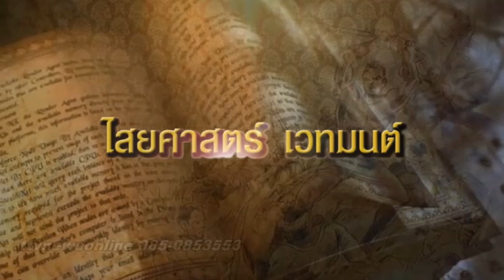Lineฤาษีเดือดปาฏิหารย์ttvnewsonline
รับผลิตงานต่างๆ ภาพยนต์ สารคดี ชีวประวัติ เพลงแหล่ นักร้อง mvมิวซิก สื่อแหล่ชีวประวัติ พระครูธรรมสรคุณ (เขียน ขนฺธสโร) วัดกะทิง เขาคิชฌกูฏ ไวพจน์ เพชรสุพรรณ ชมเพลงแหล่หลวงพ่อเขียนทั้งหมด กดติดตาม หลวงพ่อเขียน ขนฺธสโร หรือ ท่านพ่อเขียน, หลวงปู่เขียน พระเกจิอาจารย์อีกท่านหนึ่งแห่ง จันทบุรี อดีตเจ้าอาวาสวัดกะทิงท่านเป็นผู้มีอิทธิฤทธิ์และมีอิทธิปาฏิหาริย์ มีวิชาอาคมอันแก่กล้า โดยเฉพาะ ท่านสามารถใช้เวทมนตร์ สะกดพวกสัตว์ป่า ไม่ให้ออกมาเพ่นพ่าน ในตอนที่ เขาคิชฌกูฎ ได้เปิดให้ผู้คนขึ้นมาสักการะพระพุทธรูป ไหว้พระ และมากราบนมัสการท่าน อ่านต่อ